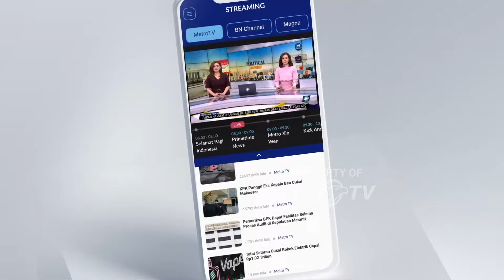Basarnas Tambah Personil Pengamanan Gunung Ruang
MetroTV, Basarnas Manado  menambah personil pengamanan, mengantisapi perkembangan dan dampak dari letusan Gunung Ruang yang berada di Kabupaten Kepulauan Siau Tagulandang Biaro Sulawesi Utara.